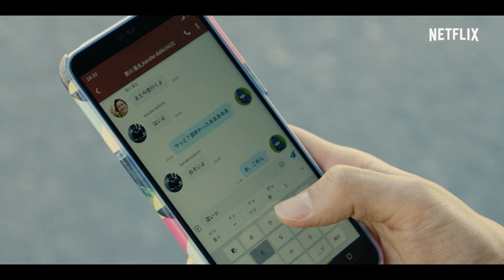Alice in Borderland | Oficjalny zwiastun | Netflix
Przygotuj się na mrożące krew w żyłach widowisko o hollywoodzkim rozmachu! Serial oryginalny Netflix „Alice in Borderland” będzie dostępny już w czwartek, 10 grudnia. Tylko na Netflix. W obsadzie takie gwiazdy jak Kento Yamazaki i Tao Tsuchiya.

Informacje o serwisie Netflix:
Netflix to jeden z największych na świecie rozrywkowych serwisów streamingowych, z którego korzysta ponad 195 mln opłacających abonament użytkowników w ponad 190 krajach. Udostępnia on wiele gatunków filmów, seriali i programów w różnych językach. Netflix umożliwia użytkownikom oglądanie materiałów bez ograniczeń czasowych, o każdej porze, w dowolnym miejscu i przy użyciu niemal każdego urządzenia wyposażonego w ekran i połączonego z internetem. Rejestracja w serwisie pozwala na swobodne uruchamianie, zatrzymywanie i wznawianie odtwarzania — bez reklam i zobowiązań.